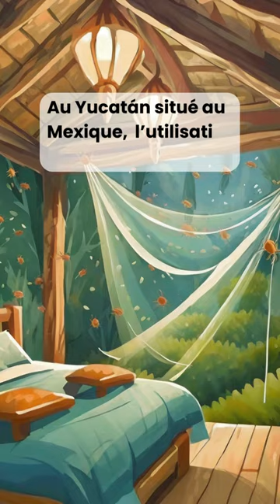EXPANSION des vecteurs de la maladie de CHAGAS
Dans la lutte incessante contre la maladie de Chagas, une étude menée par les chercheurs de l'UMR INTERTRYP et MIVEGEC apporte des éclaircissements inédits. Leur étude approfondie sur Triatoma dimidiata, principal vecteur de la maladie, révèle des tendances saisonnières surprenantes, offrant de nouvelles perspectives pour lutter contre cette maladie. Ces résultats ont été publiés dans la revue Acta Tropica.